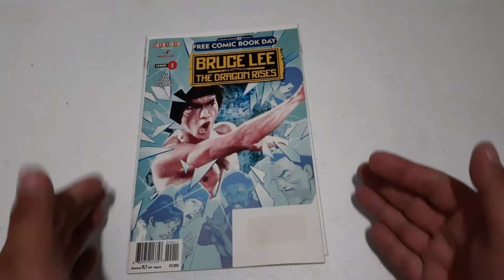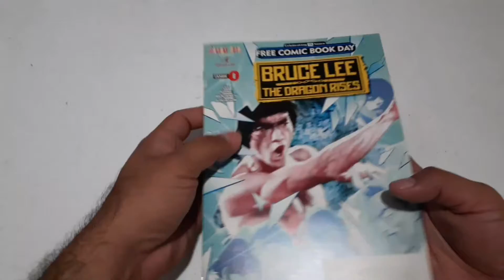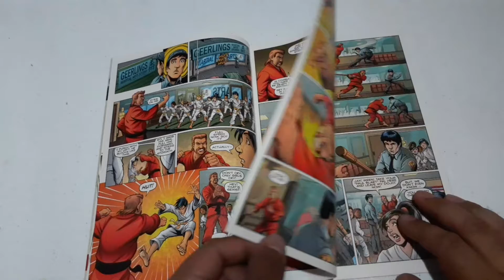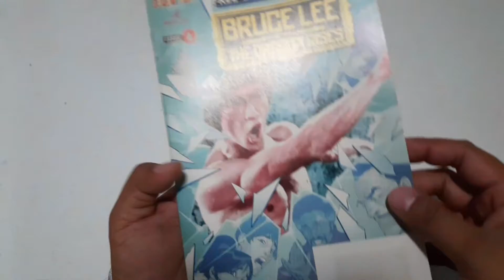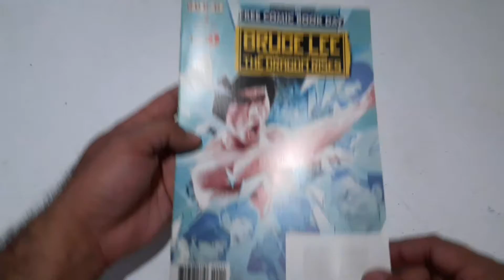Bruce Lee The Dragon Rises en el FCBD del 2016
Presentamos un ejemplar de Bruce Lee, uno que surgió como parte del 75 aniversario de este gran artemarcialista. Revisitamos el ejemplar ahora en su aniversario #79.